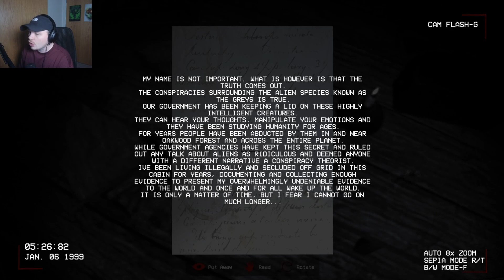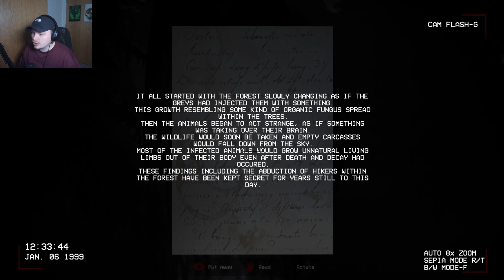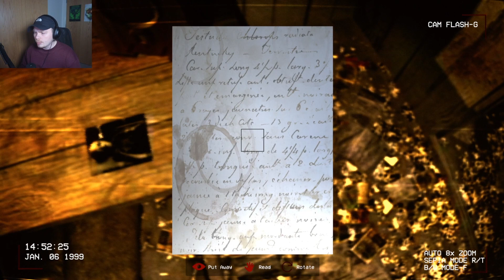The ALIENS are up to something.. | Incident in Oakwood - Indie Horror Game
What's popping lads, here's another spooky alien game. We seem to have a bit of a 90s VHS found footage theme running at the moment!